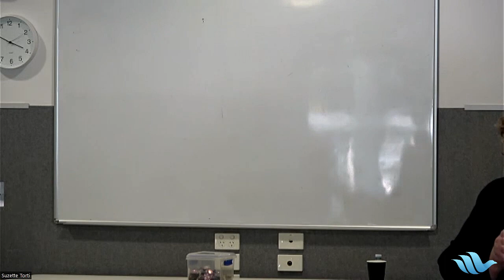Suzette Torti | 1 October 2023